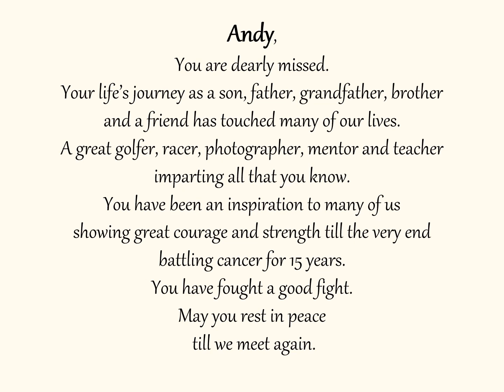Andy Choo Wee Meng Memorial Video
Nov 10, 1945 to Sept 17, 2020